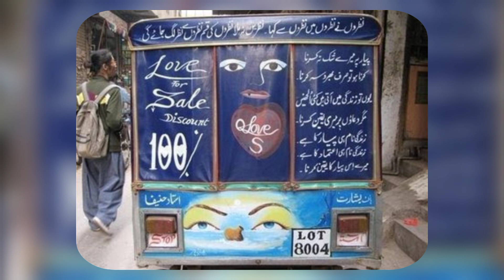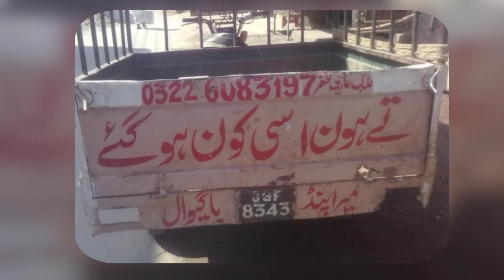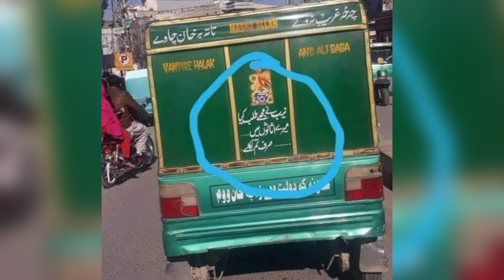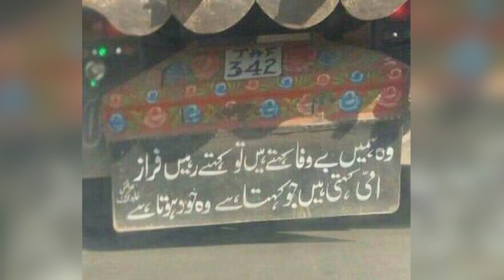Funny Poetry Write On Backside Of Pakistani Vehicles | Pakistani truck Poetry | funny dialogues